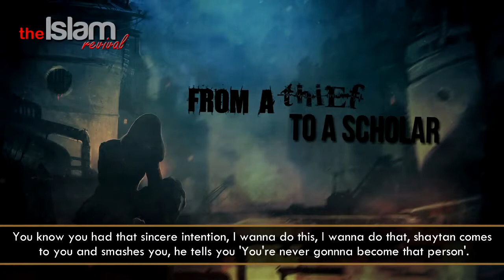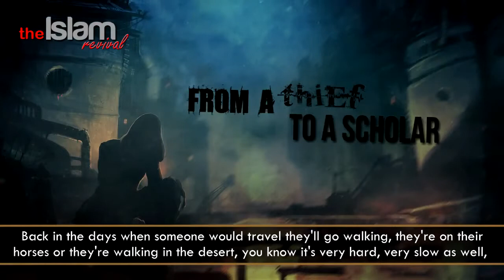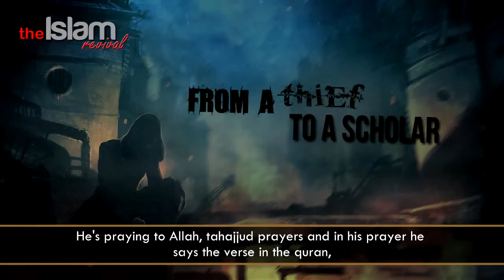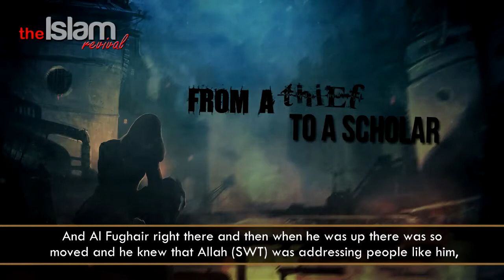From A Thief To A Scholar ᴴᴰ ┇Must watch ┇